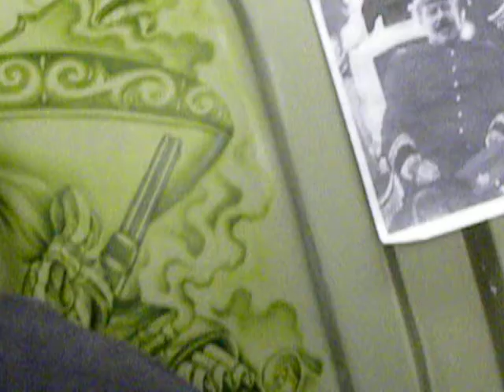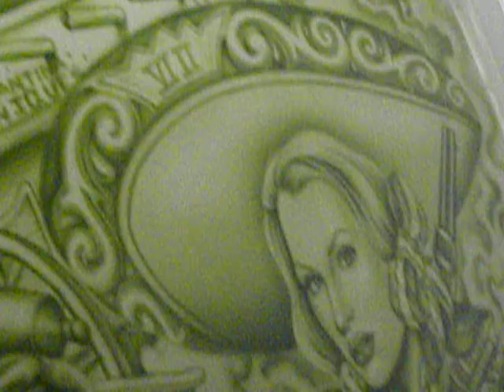Airbrush Sal Elias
air brushing